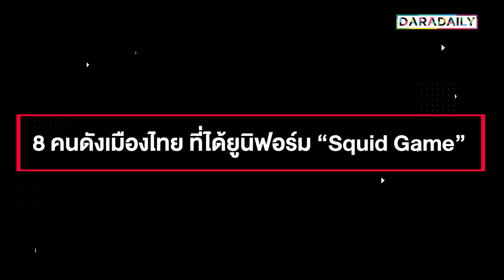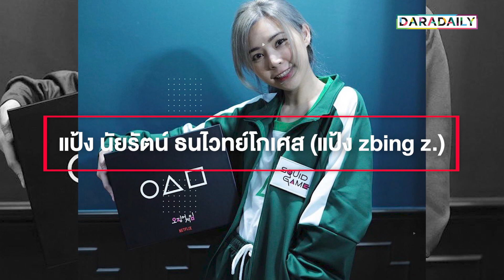เปิดรายชื่อ 8 คนดังเมืองไทย ที่ได้ยูนิฟอร์ม “Squid Game” จาก Netflix